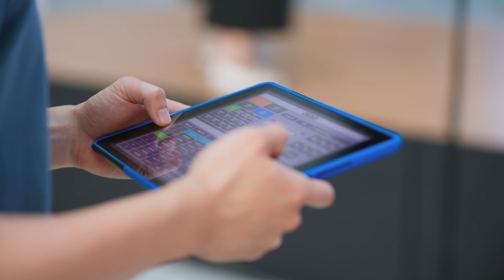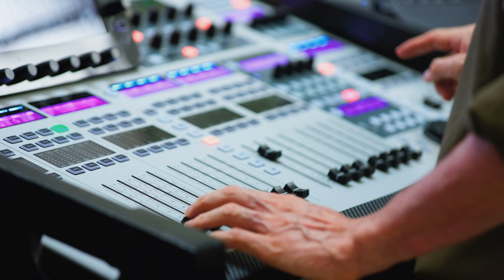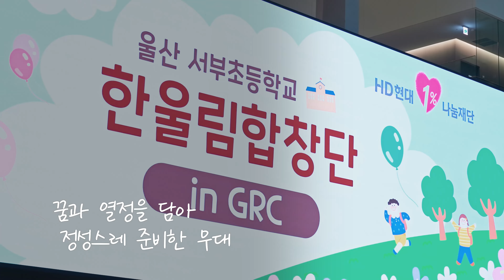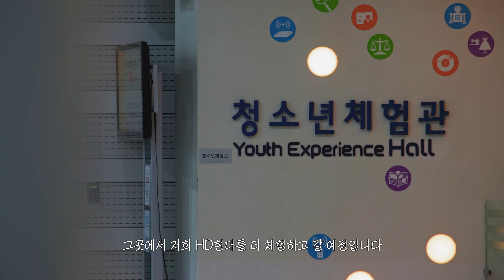🎶 GRC에 울려 퍼진 동심 가득 목소리?!🎶 | 서부초 한울림합창단 특별공연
HD현대 GRC에서는 울산 서부초등학교 ‘한울림 합창단’의 특별한 공연이 펼쳐졌어요🌟

아프간 특별 기여자 자녀 등 다문화 학생들을 포함한 42명의 학생들이 하나 되어 아름다운 하모니를 선물 했어요. 🎤✨

합창단 학생들은 공연 이후 한국 잡월드도 방문하여 HD현대의 직업체험관에서 미래 유망산업을 체험할 수 있었는데요.  🎓🔧

설레는 마음을 가득 안고 HD현대 GRC에 방문한 천사들의 이야기에 귀 기울여 주세요! 😇💖